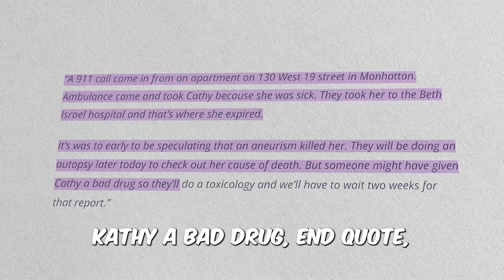Diddy EXPOSES Jay Z's DARK Secret (BEYONCE DID IT)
Did Diddy really uncover evidence suggesting Jay Z's involvement in his mistress Cathy White's demise? Dive into the shocking allegations surrounding Jay Z's alleged secret affair and the mysterious death of Cathy White. Join us as we explore the unfolding scandal and Diddy's cooperation with authorities to bring Jay Z to justice.